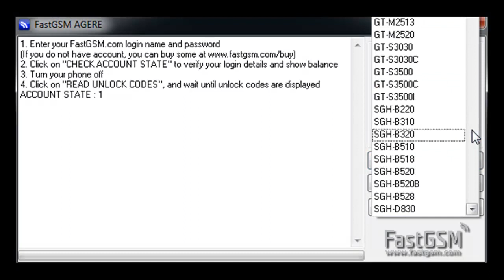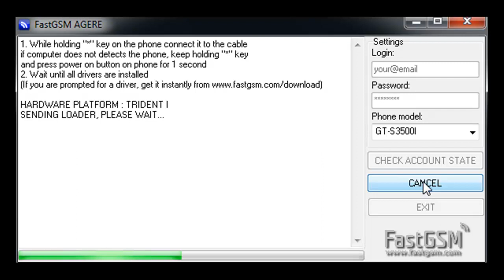Unlock Samsung S3500 | S3500C | S3500I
Remove Network Lock on your Samsung S3500 phone with ease in just seconds. Instant delivery.